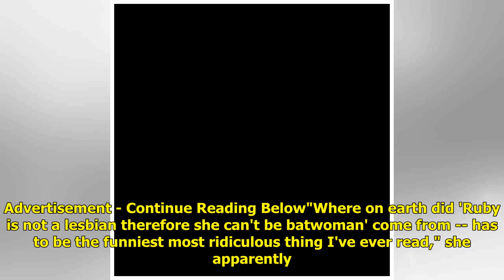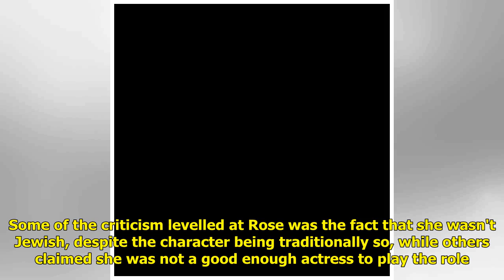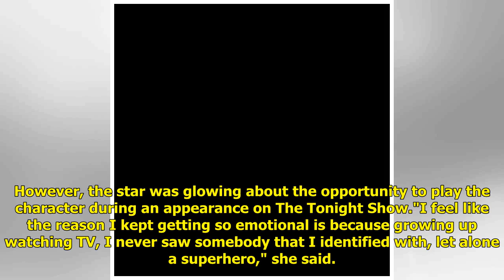Ruby Rose hits back at critics of her Batwoman casting